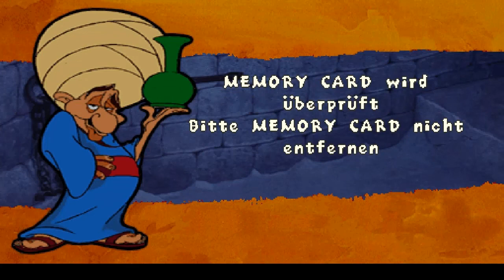Let's Play Aladdin: Nasiras Rache - #009 - So weit das Auge reicht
Unser nächstes Ziel steht fest! Dschinni hat es wieder in die Wunderhöhle verschlagen! Wird Zeit das Aladdin sich seiner Vergangenheit wieder einmal stellen muss!